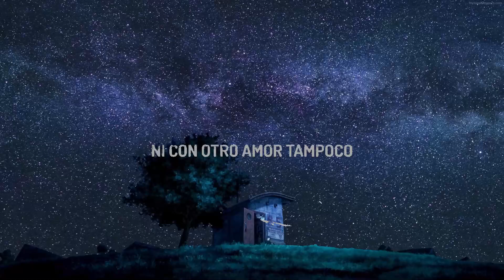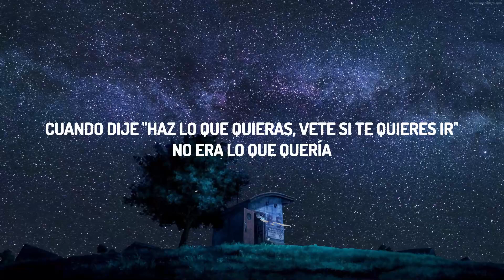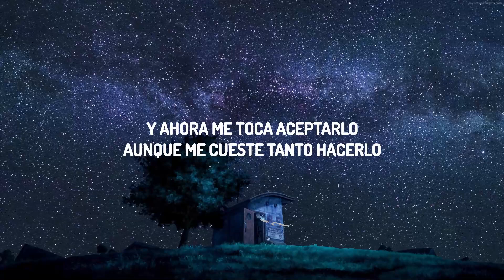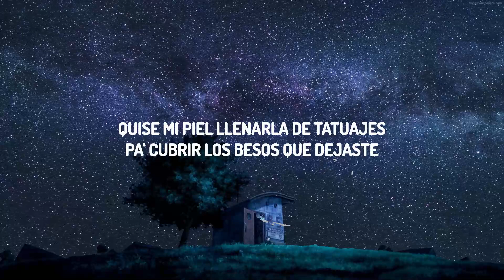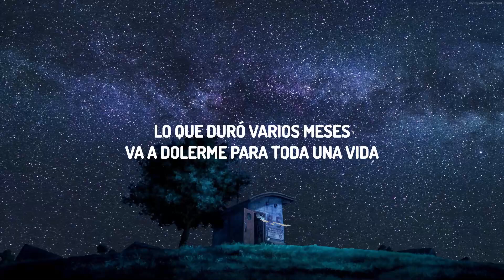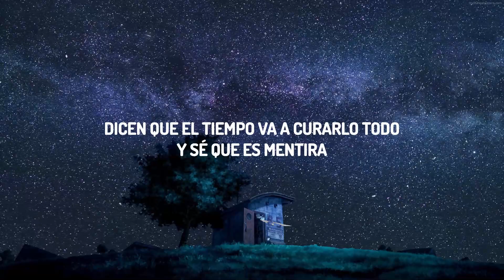Christian Nodal - Ya No Somos Ni Seremos (Letra/Lyrics) | 30mins with Chilling music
♫ Christian Nodal - Ya No Somos Ni Seremos

(Letra/Lyrics):
Quise mi piel llenarla de tatuajes
Pa’ cubrir los besos que dejaste
Puedo ocultar la historia que vivimos
Pero no puedo borrarte

Dicen que el tiempo va a curarlo todo
Y sé que es mentira
Es imposible que pueda olvidar
Al amor de mi vida

Lo que duró varios meses
Va a dolerme para toda una vida
Cuando dije: Haz lo que quieras, vete si te quieres ir
No era lo que quería

Duele más saber que mis acciones
Fueron decepciones y no un simple enojo
Las heridas que te hice nunca te abrieron la piel
Pero te abrieron los ojos

Cuando dije: Haz lo que quieras, vete si te quieres

Las heridas que te hice
Nunca te abrieron la piel

Christian Nodal Letra
Ya No Somos Ni Seremos